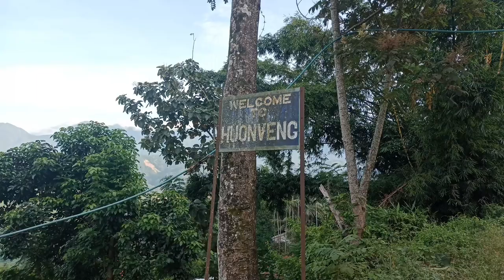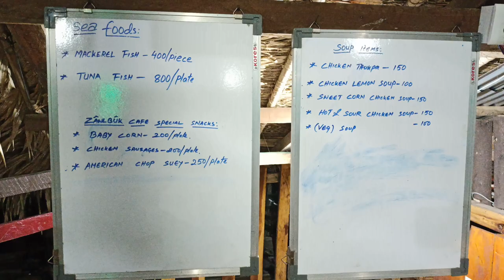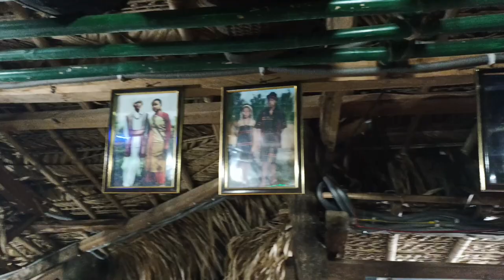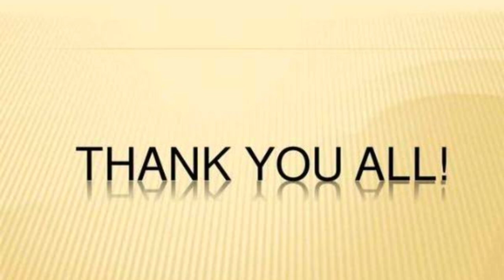HMAR VLOG | THE VENG THE TAWPNA | PART AT ZAWLBUK CAFE | THANKS TO YOU ALL